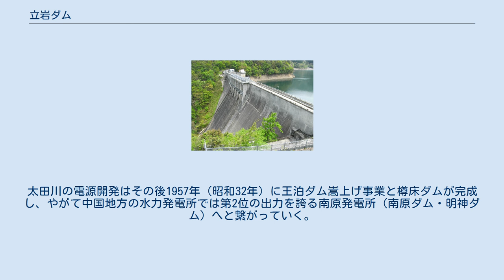立岩ダム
立岩ダム（たていわダム）は広島県山県郡安芸太田町打梨にある、一級河川・太田川本川最上流部に建設されたダムである。
 中国電力株式会社が管理する発電専用ダムであり、堤高67.4mの重力式コンクリートダムで太田川本流に建設されたダムとしては最も高い。
滝山川の王泊ダム、柴木川の樽床ダムと共に「太田川三ダム」と総称されている。
戦前に完成したダムとしては全国で七番目に高かったことから、土木学会による選奨土木遺産～重要な土木構造物2000選～に選定されている。
ダムによって形成された人造湖は竜神湖（りゅうじんこ）と呼ばれ、安芸太田町から廿日市市にまたがる。
 全国各地で行われた水力発電開発は大正時代に入ると本格的なダム式発電所による発電所建設へと比重が移行していった。
中国地方でも既に広島県の帝釈峡地点で帝釈川ダム（高梁川水系帝釈川、重力式コンクリートダム、62.5m）が建設されていたが、昭和に入ると太田川水系にもその波が押し寄せた。
1935年（昭和10年）には滝山川に王泊ダムが建設されていたが、太田川本川にも発電専用ダム建設の計画が立てられた。
こうして太田川最上流部に立岩ダムの建設が始まり、1939年（昭和14年）に完成した。
 ダムの型式は重力式コンクリートダム、高さは67.4mであり戦前では7番目に高いダムであった。
ダムに付設する打梨発電所は最大出力23,600kWを有する。
又本川下流には鱒溜ダム（ますだまりダム、重力式コンクリートダム、19.2m）が同年に完成し、付設する土居発電所は最大出力が8,000kWである。
この時期は戦時体制に入りつつあり、電力の国家統制策が政府によって推進されていたがダム完成後に管理・運営は日本発送電株式会社の手に委ねられる様になった。
 しかし敗戦後連合国軍最高司令官総司令部（GHQ）によって過度経済力集中排除法に指定された日本発送電は1950年（昭和25年）に分割・民営化された。
この時中国地方の発電・送電・配電は中国電力株式会社の管掌となり、ダムの管理も中国電力に移管され現在に至る。
太田川の電源開発はその後1957年（昭和32年）に王泊ダム嵩上げ事業と樽床ダムが完成し、やがて中国地方の水力発電所では第2位の出力を誇る南原発電所（南原ダム・明神ダム）へと繋がっていく。
立岩・王泊・樽床の3ダムは「太田川3ダム」とも呼ばれ、太田川水系を代表するダムとなった。